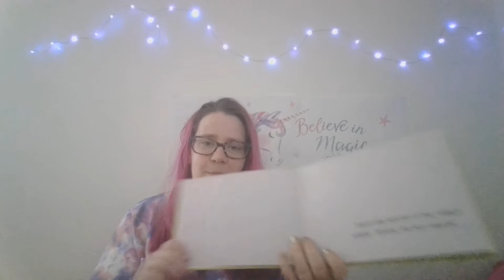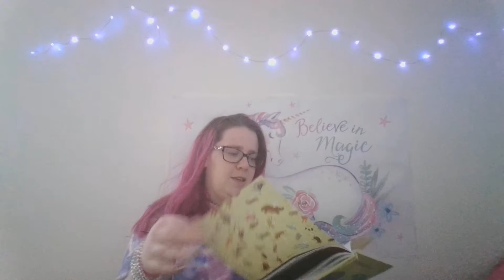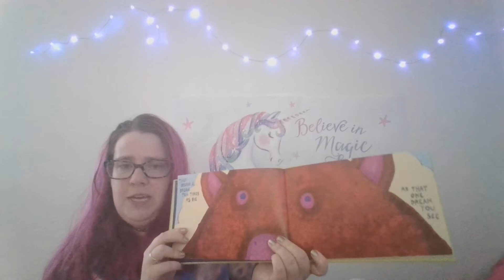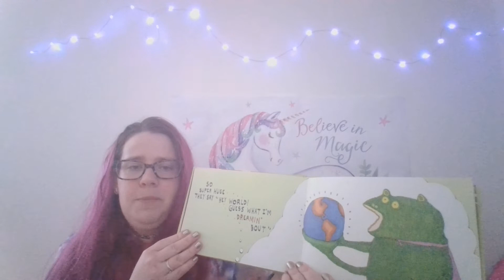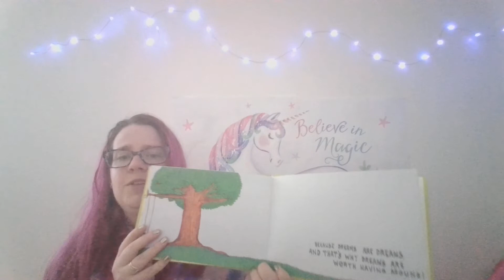Ms Tina Reads An Awesome Book